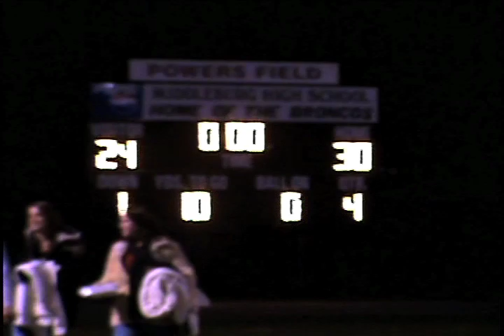senior night (unfinished)